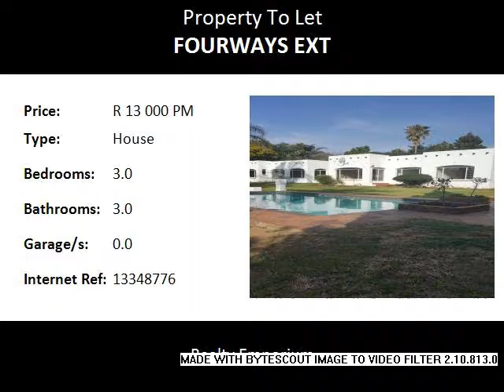3.0 Bedroom House To Let in Fourways Ext, Fourways, South Africa for ZAR R 13 000 Per Month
Bedrooms: 3.0
Bathrooms: 3.0
Garages: 0.0
Price: R 13 000 Per Month

Property Description:

Perfect Family Home

Consisting of 3 bedrooms, 3 bathrooms, a kitchen, 2 lounges, a dinning area, a study, 2 carports and a sparkling pool situated on a large stand. This is a perfect family home and also great for entertaining.

Because the house is empty it is a bit difficult to judge the space and empty rooms usually look smaller than they actually are.

The owner will deep the carpets and clean up as soon as a tenant is placed.

This home is perfectly located close to schools, shopping centers and even has the police station near.